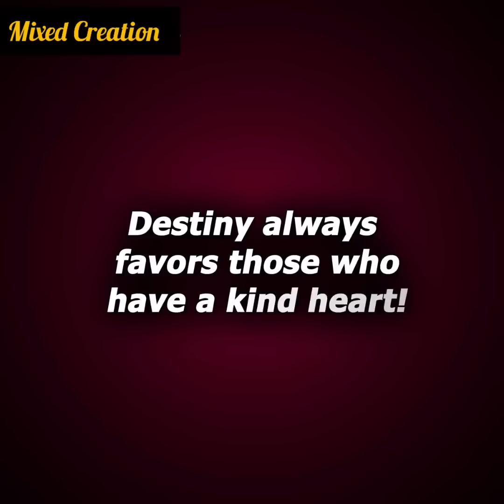I Found A Box In The Snow With A Mysterious Message From A Stranger